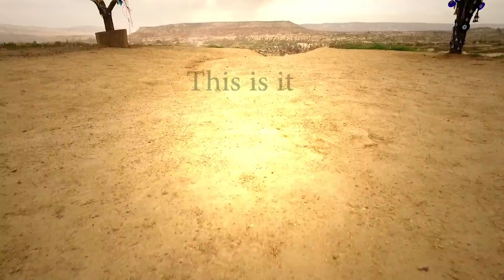Turkey Trip Teaser by Neko Move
Teaser before a full Cinematic.
Teaser สั้นๆก่อนนะครับ รอพบตัวเต็มเร็วๆนี้